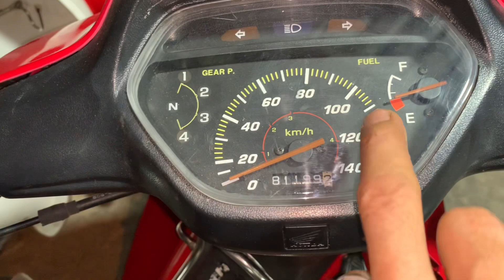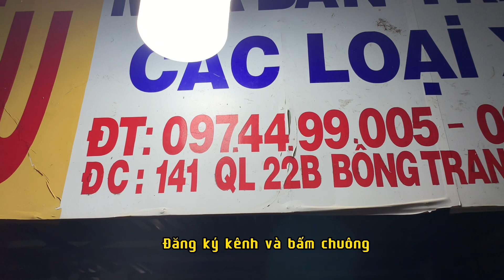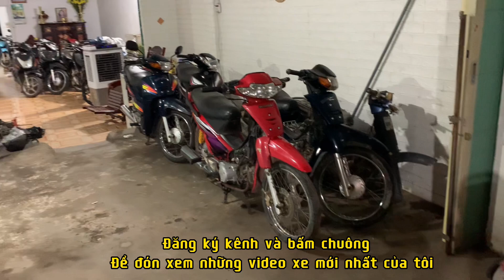| Wave Thái 110 | Wave Thái 100 | gia 18trieu | bao hồ sơ vận chuyển | xe máy châu tây ninh